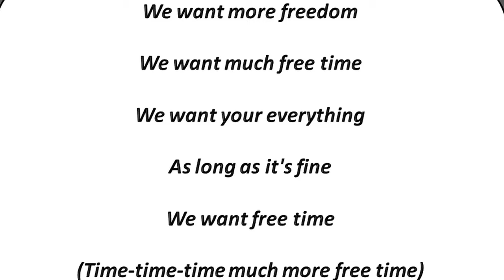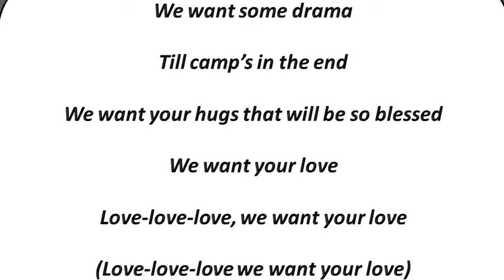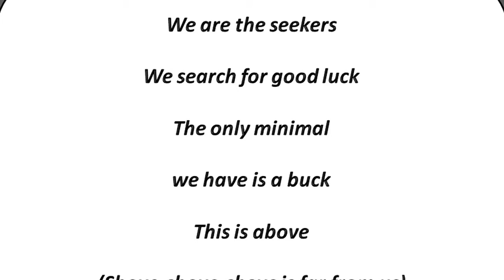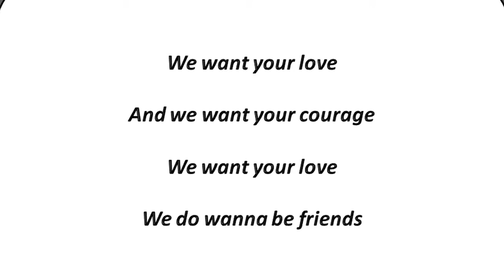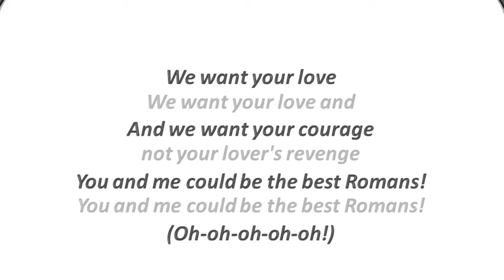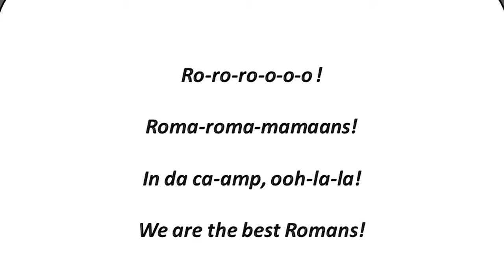'Best Romans' - Team Romans' Edition